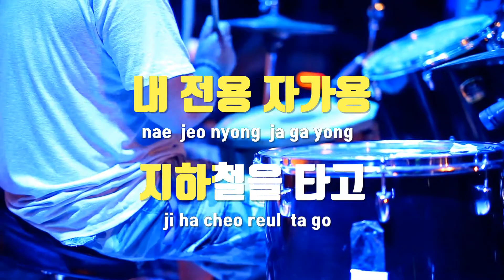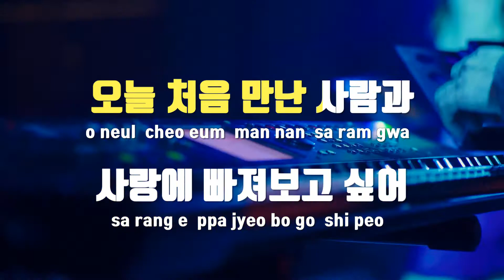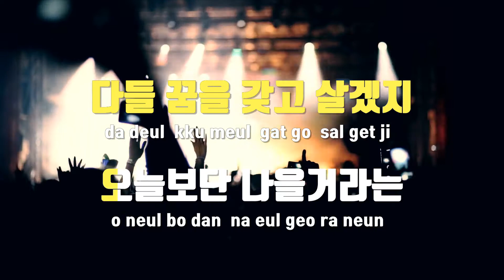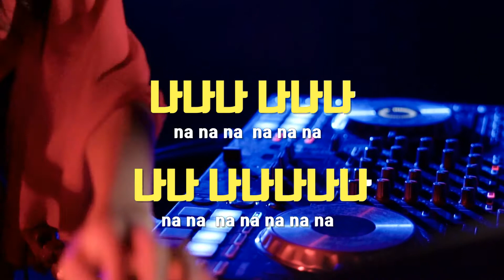[TJ노래방 / 남자키] 지하철을타고 - WAX / TJ Karaoke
지하철을타고  --  WAX